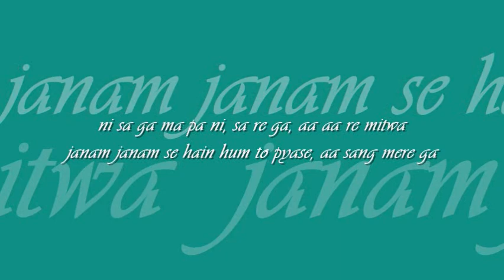ni sa ga ma pa ni | 'anand mahal' : : HMV mono OST from LP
forever college classics : : ni sa ga ma pa ni, sa re ga

title: ni sa ga ma pa ni, sa re ga, film: anand mahal (1977), artist: sir K.J. yesudas, lyric: yogesh, music: salil chowdhury, label: HMV